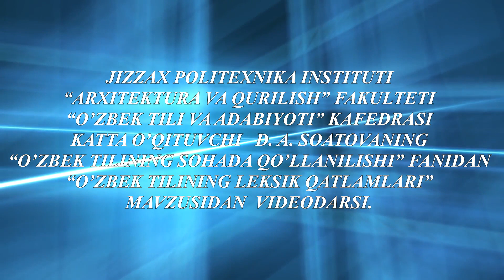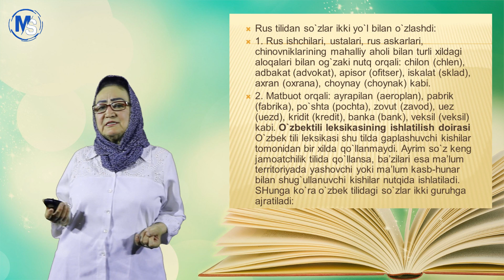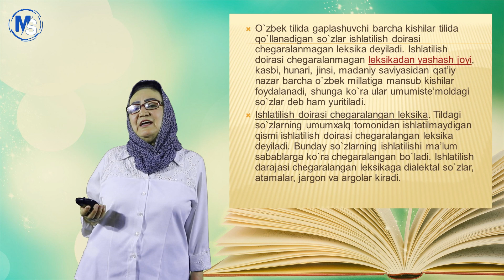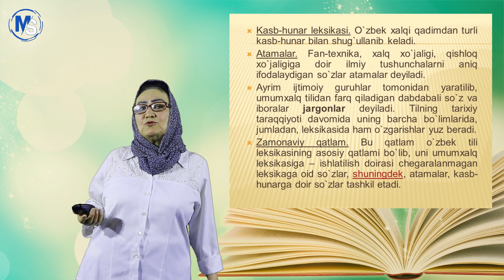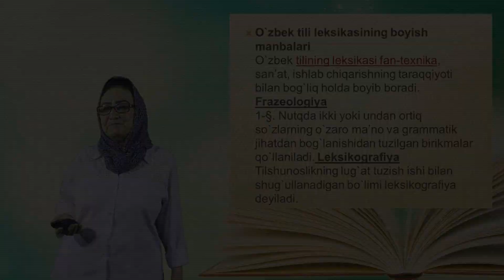O'zbek tilining leksik qatlamlari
OTM: Jizzax politexnika instituti
Fan: O’zbek tilining sohada qo’llanilishi
Katta o’qituvchi: D. A. Soatova